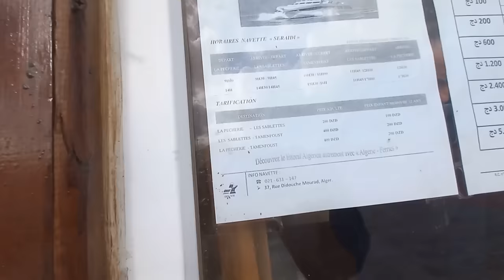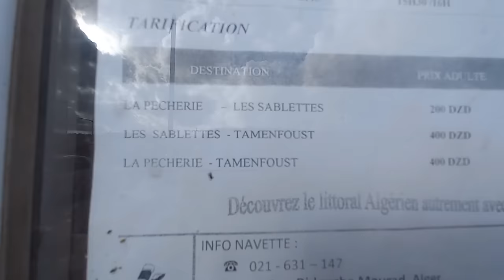تعرفو على جديد المحطة البحرية بمارينا خليج الجزائر MARITIME STATION IN ALGIERS MARINA BAY